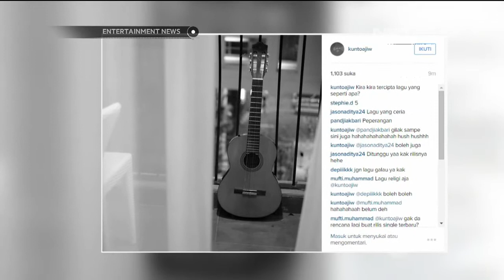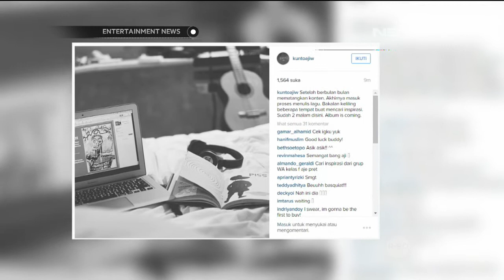Dalam Mencari Inspirasi untuk Lagu, Kunto Aji Tidak Batasi Diri